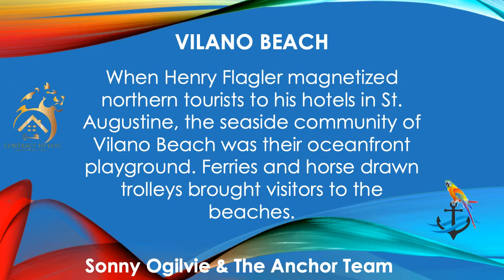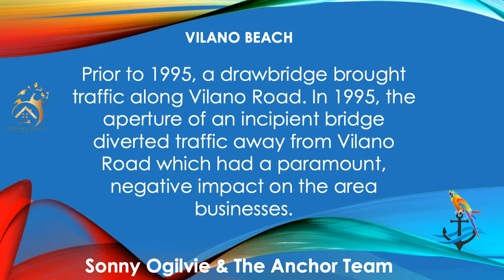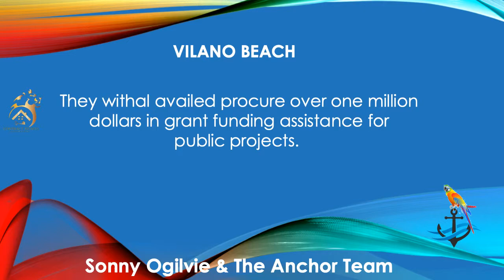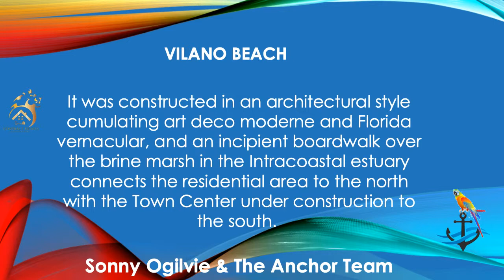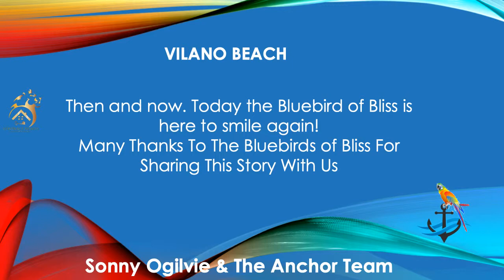Sonny Ogilvie-Lots To Luxury--History of Vilano Beach St Augustine Florida-Ogilvie Real Estate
Search the World’s Largest Database of New Homes This site has all the information you need to find your perfect new home under one roof.

Discover New Construction Homes in Florida and Master Planned Communities. Check out floor plans, pictures and videos for these new homes and take advantage of our Cash Back Rebate Program…Cash and Keys at your closing.

How Vilano went from then to now-2019...Located in Northeast St John's County between the Atlantic Ocean and the Tolomoto River.

Ogilvie Luxury Real Estate-Over 20 Years of Experience
Sonny Ogilvie-Your Certified New Home Consultant

Newly Constructed Homes qualify for the 1% Cash Back Rebate “Cash and Keys” at your closing…See you There
“Meet Me At The Model” by Appointment

Remember: The site agent works for the builder and does a fantastic job of doing so, we feel you should have someone doing the same thing for you. There is no additional charge for this service, this does not raise the price of your new home. This is your entitlement!

Make sure you are on our list to receive the most current updates on new homes available in your area or visit our

Call, Text or Email
Your New Home Consultant-Sonny Ogilvie

Private Tours Can Be Scheduled Between
Monday-Sunday 10:00 Am - 6:00 Pm
All Voicemails, Text or Emails Left After Business Hours
Will Be Answered Promptly The Next Business Morning

Main Location
Ogilvie Real Estate, Inc
301 W Bay St, Ste 1431